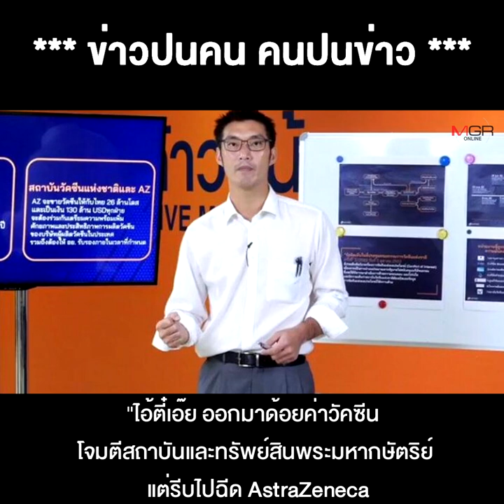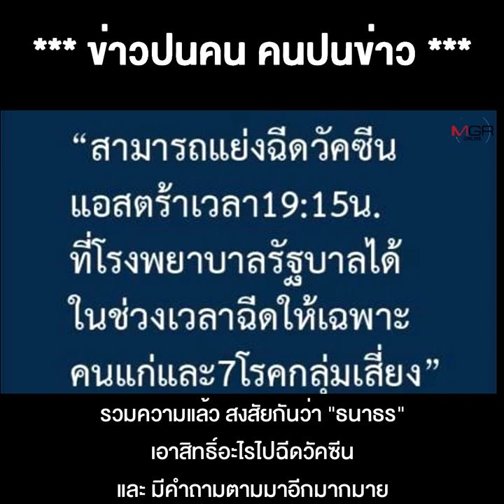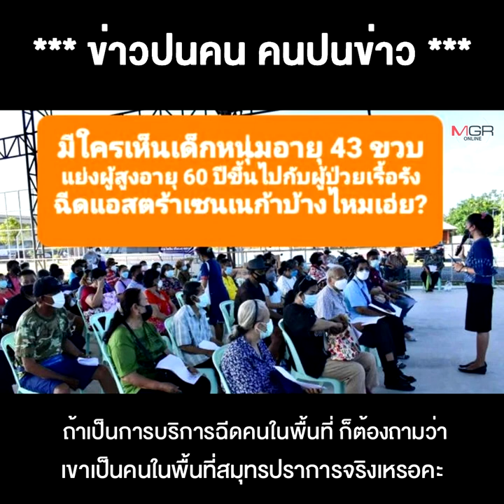อาการไม่พึงประสงค์ วัคซีน VVIP "ธนาธร" ออกฤทธิ์ทำสามกีบเงียบกริบ !!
10/01/2022 อาการไม่พึงประสงค์ วัคซีน VVIP "ธนาธร" ออกฤทธิ์ทำสามกีบเงียบกริบ !!